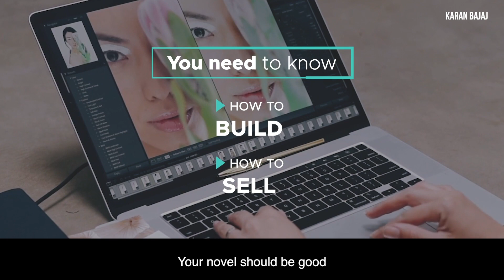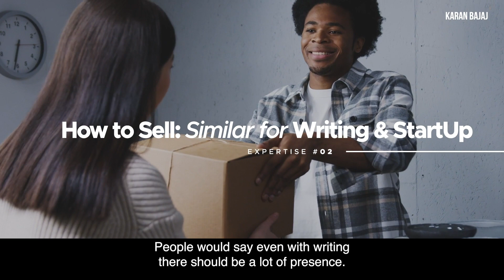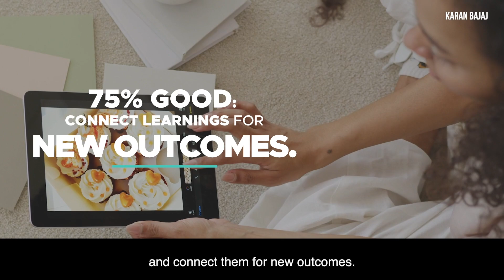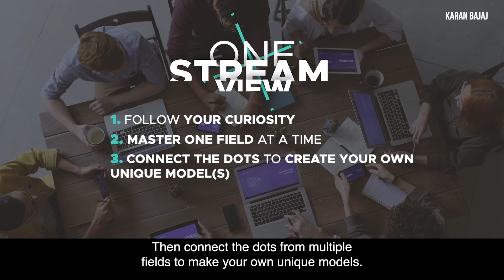How to Become Exceptional in Multiple Fields? | Karan Bajaj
How to be successful in life in multiple fields? The One Principle that helps.

0:00 - Introduction
0:49 - Chapter 1: One Stream View For Continuous Work
6:32 - Chapter 2: Overview of One Stream View
6:46 - Wrap Up